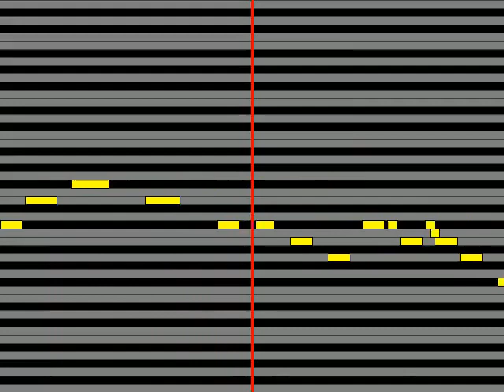【ガイドメロディ】 シブがき隊 サムライ・ニッポン